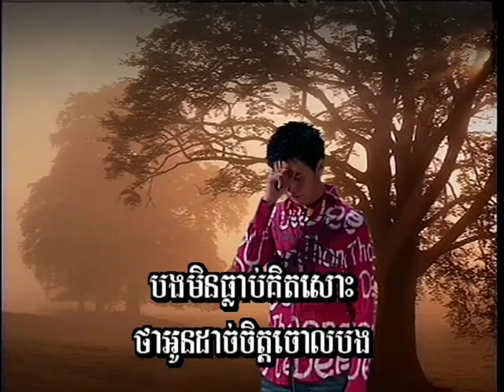(Sing along) ក្បត់បងចុះបើអូនមិនចេះគិត (Khmer Karaoke) Kbort Bong Choss Ber Oun Min chess Kit.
ក្បត់បងចុះបើអូនមិនចេះគិត (Sing along)(Khmer Karaoke)​ Kbort Bong Choss Ber Oun Min chess Kit.